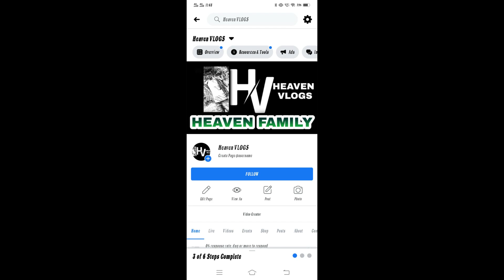24 Hrs Working Challenge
Created By
HEAVEN VLOGS

Contents

Refreshment Preparation
Breakfast Preparation
Toilet Cleaning
Lunch Preparation
Beef Preparation

Published By Standard Youtube License

Creator
Aalfie . s From HEAVEN VLOGS